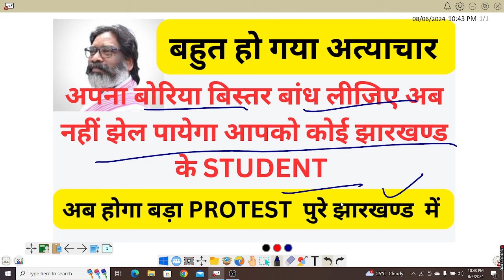protest के लिए तैयार हो जाओ !! jssc cgl !! सरकार को उखाड़ फेकने का समय आ गया !student power जिंदाबाद